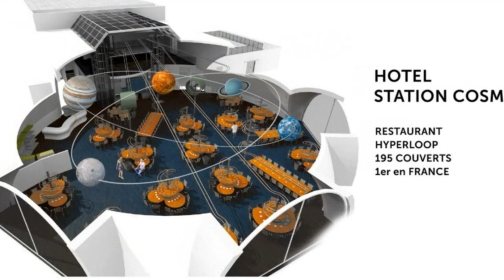Futuroscope Announces Plans Which Includes New Attractions and Hotels Opening Between 2021 and 2025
On this episode of Theme Park Newsroom, I will be analysing all the facts and details surrounding the five year plan of new attractions, hotels and entertainment between 2021 and 2025 at Futuroscope. I'll also be sharing my thoughts on the park's new investments and starting to predict the new rollercoaster opening in December 2025.

Intro: 0:00
Facts and Stats: 2:29
My Thoughts: 10:57
Outro: 19:50